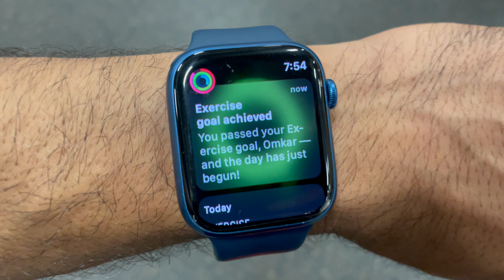FINAL PREP DONE: Tomorrow’s the BIG Road Trip Day and we are going to....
Hello All, Welcome to our vlog 275. Join us on an exciting journey as we pack our gear and prepare for a much-anticipated 1-night, 2-day motorcycle trip

In this vlog, you'll see:
Our packing process and tips for a smooth ride 🧳🛵
The essentials we can't leave home without 🛠️📋
Fun moments and laughter with friends as we get ready for the trip 😄🎒
A sneak peek of our route and planned stops along the way 🗺️

Whether you're a seasoned rider or just love a good adventure, this vlog is sure to get you excited for the open road!

Hit the road with us and experience the thrill of a cross-border ride! 🏍️💨